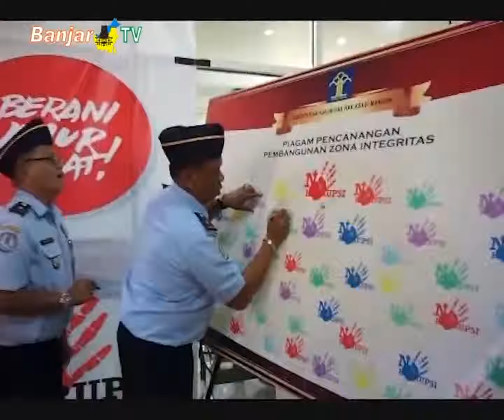KANTOR IMIGRASI KELAS I BANJARMASIN CANANGKAN ZONA WBK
Kantor Imigrasi Kelas I TPI Banjarmasin, mencanangkan zona integritas menuju wilayah bebas korupsi dan wilayah birokrasi bersih melayani.